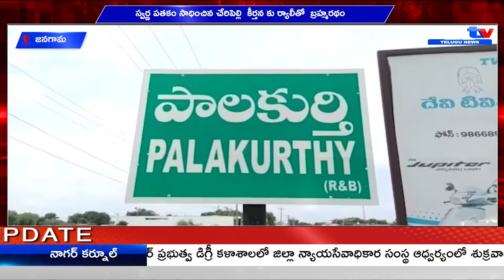జనగామ స్వర్ణ పతకం సాధించిన చేరిపెల్లి కీర్తన కు ర్యాలీతో బ్రహ్మరథం || A1TV TELUGU